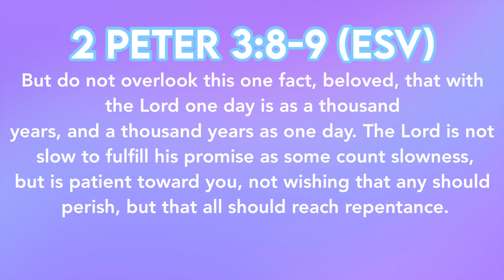natural hair, texurism, and our OBSESSION with LENGTH | Camryn Elyse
let's talk about natural hair, texurism, and our obsession with length...especially in the natural hair community. this is the case of tik tok creator Lipglosssss and the great natural hair debate.

OPEN ME

TIMESTAMPS
Intro 0:00 - 2:22
Lipglosssss on Tik Tok 2:23 - 4:09
4C Hair & Our Obsession with Length  4:10 - 5:20
Learning to Love Our NATURAL Hair 5:21 - 9:45
Bullying, Harassment, and Gaslighting 9:46 - 15:11
The Rise & Fall of the Natural Hair Community 15:12 - 16:26
Black Women, Their Hair, & My Story 16:27 - 19:33
Hair Length vs Femininity 19:34 - 22:25
Our Obsession with Hair Growth 22:26 - 25:18
Outro 25:19 - 27:17
Social Media🦋✨
SECOND CHANNEL:

how to be ugly properly part 2, lip gloss, lipglosssss

FAQs
age? 21
school? uncsa
major? lighting design/technology (school of design & production)
hair type? type 4 curls, normal porosity, medium density, fine/normal strands